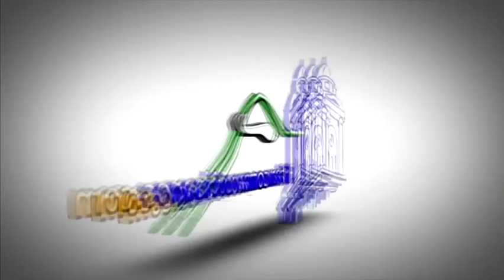Presidente Colegio Médico SFM; Se espera un rebrote de COVID-9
El Presidente del Colegio Médico Filial Duarte, anunció que se le esta dando seguimiento a un posible rebrote del COVID-19, al finalizar la Seman Santa, ya que en muchos lugares como playas, clubes y restaurantes, no se implementaron las medidas contra la pandemia.

El Dr. Marcos bonilla señaló que pudiera producirse un segundo rebrote del COVID-19, ya que la gran cantidad de personas que no cumplieron con los protocolos, son personas que aun no han recibido la vacuna.

Por su parte el director de la Provincial de salud dijo el Ministerio de Salud Pública hizo todo lo que tenia que hacer reglamentando los días viernes sábado y domingo, además de prohibir la venta de bebidas alcohólicas.

Asi mismo apuntó que el miércoles falleció una persona en la provincia Duarte por COVID-19 Y el sábado santo falleció una persona que estaba ingresada en el Centro de Cuidados Intensivo de Guiza, quien residía en Nagua.